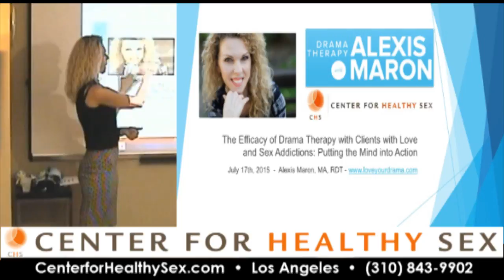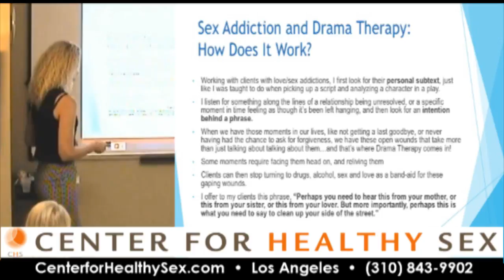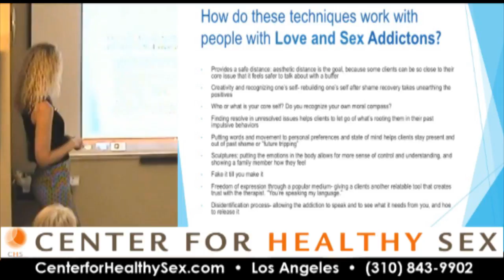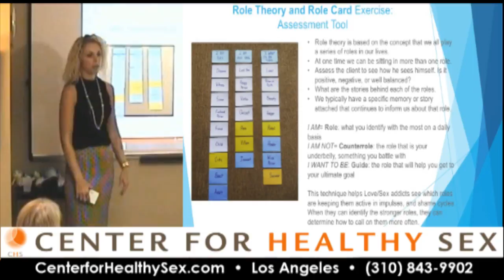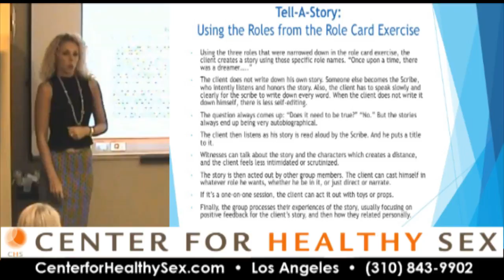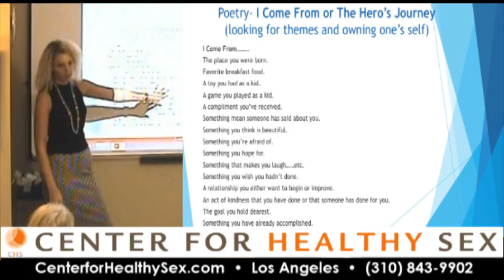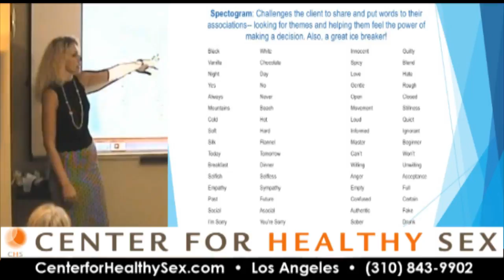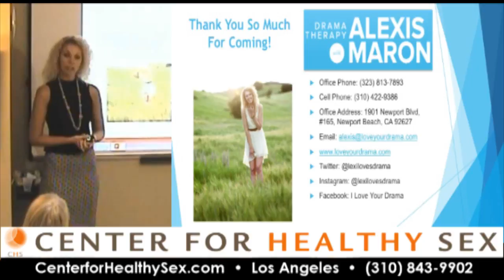Sex Therapy Lecture Series: Alexis Maron - Drama Therapy with Love and Sex Addictions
Alexis Maron, MA, RDT discusses Drama Therapy with Clients with Love and Sex Addictions in this month's Sex Therapy Lecture Series. for upcoming CE lectures held at CHS.